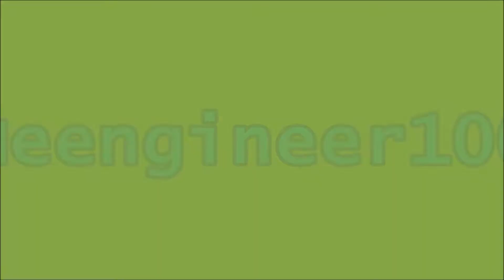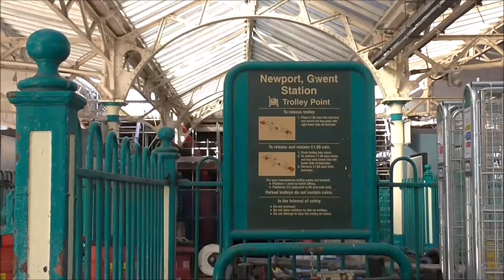Trains at Cardiff Central & Newport 16/08/2018|Railfanning#35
Here we see some trains at Cardiff Central and Newport on 16/08/2018.

Trains include:
ATW 142s, 143s, 150s, 153s, a 158, 175s; DBC 67029+mk3s+DVT,
GBRF 66766,
GWR 150s, 158s, 800/0s, 800/1s; HST,
DBC 60015; 66104 ,
XC 170113,

Note some of the ATW which have been debranded ahead of October when the Wales and Borders franchise changes.